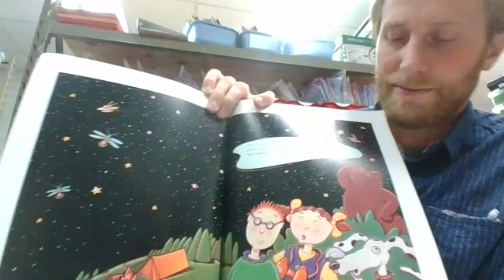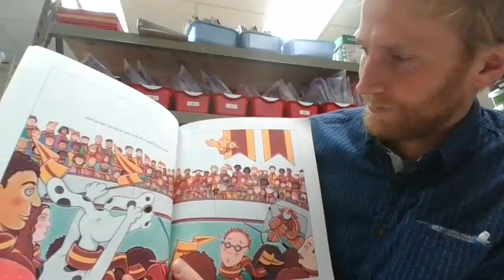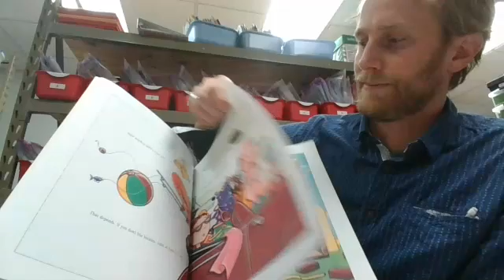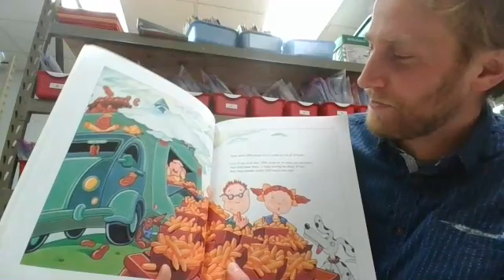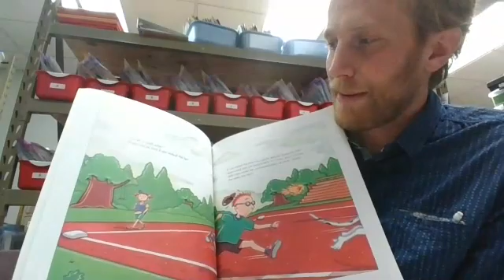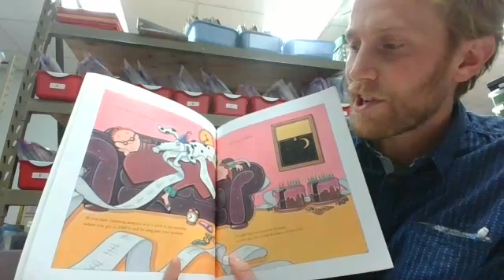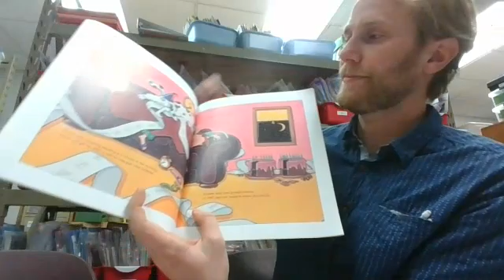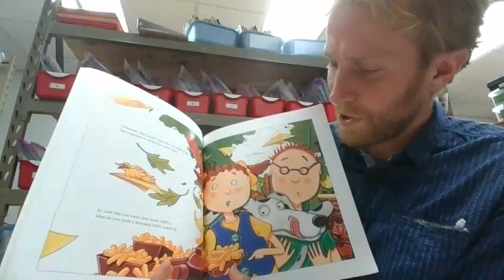How Much, How Many, How Far, How Heavy, How Long, How Tall is 1000?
A reading by Mr. Greiling for his second-grade class.